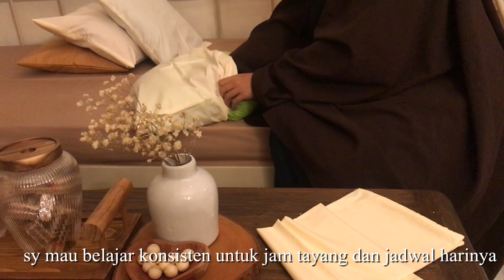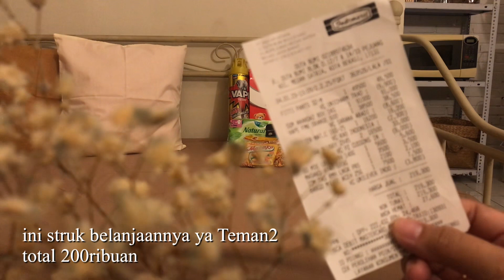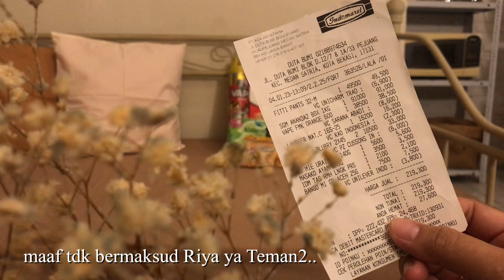LAZADA HAUL | UNBOXING PERLENGKAPAN DAPUR AESTHETIC SERBA PUTIH KAYU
Facebook Annejb Vlog

Wasalamu’alaikum Warahmatullahi Wabarakatuh. Barakallah fiikunna

🌵Pisau set diamond Ravelle https://
s.lazada.co.id/s.8oCcV

Kamera : iPhone 7 plus
Edit: VLLO
Thumbnail: Inshot